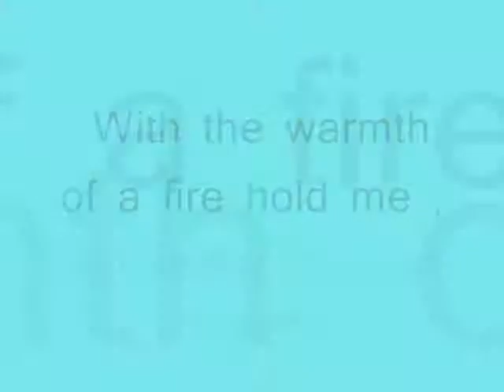With the warmth of a fire hold me ,